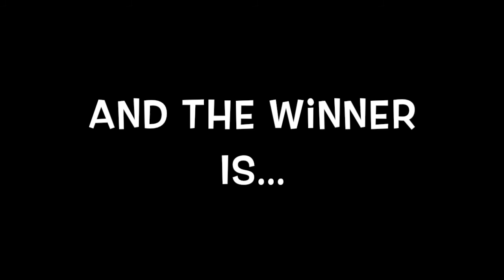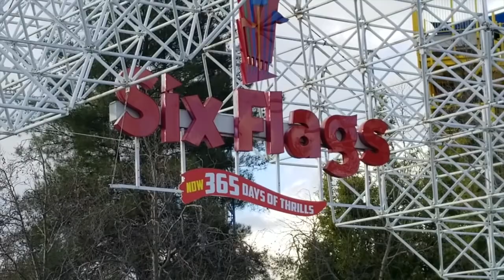Park Battle: Six Flags Magic Mountain Vs Six Flags Great Adventure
I tried matching coasters based on similarities. Let me know what you guys think!